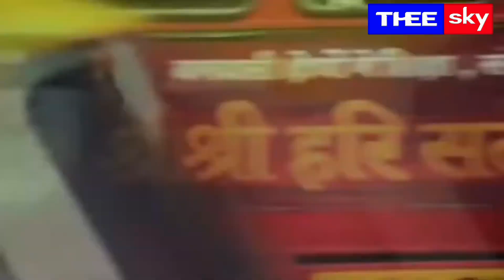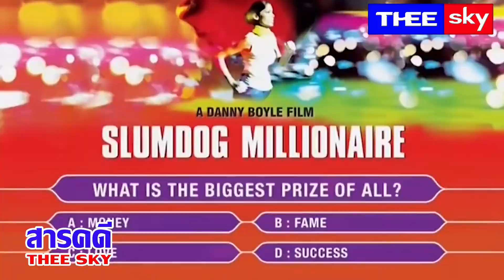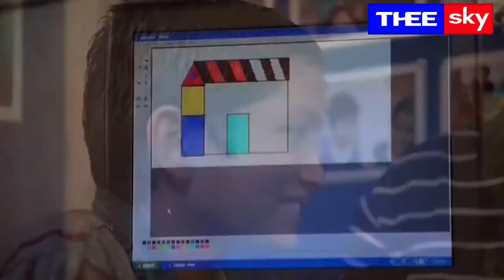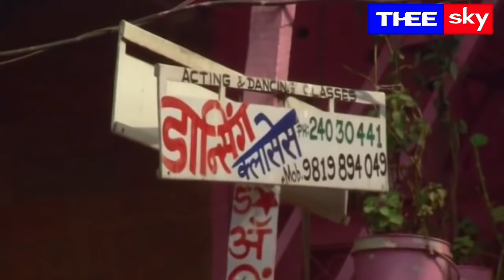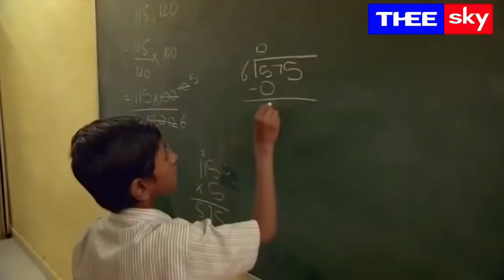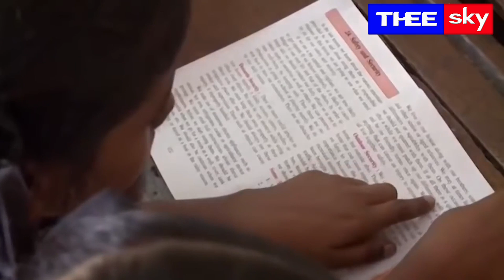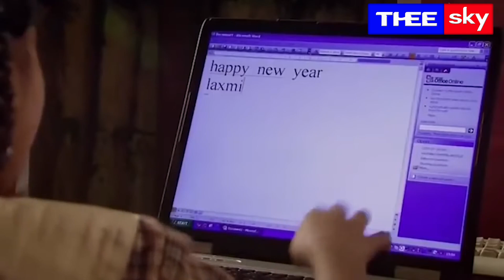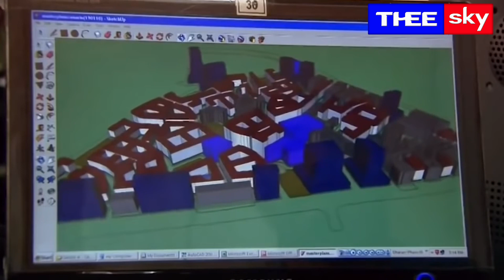ความเป็นอยู่ สลัมอินเดีย"ธาราวี" ในนครมุมไบ | สารคดีTheeSky